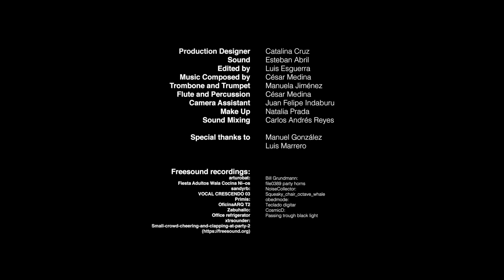DUMMY UP | SmartPhilm Fest 2019 Finalist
Country: Colombia
Director: Carlos Andrés Reyes
Synopsis: An insecure employee comes to his office and decides to talk to his boss about his job performance and ask for a raise, but choose to do so in an unexpected way: using a puppet.
Mobile device(s) used: iPhone 7